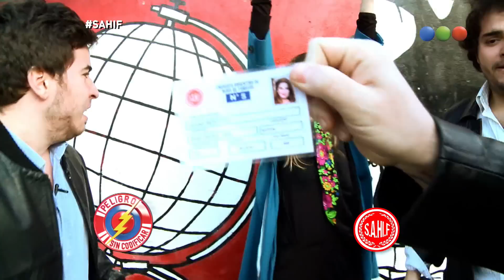Sindicato de hijos de famosos - Peligro sin codificar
Los hijos de famosos han formado su propio sindicato para lograr que sus derechos sean respetados.